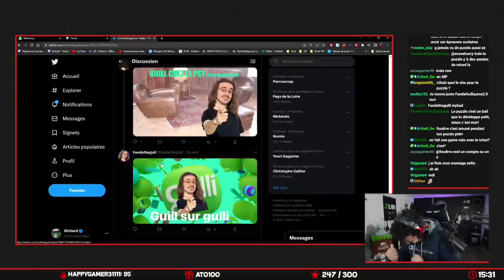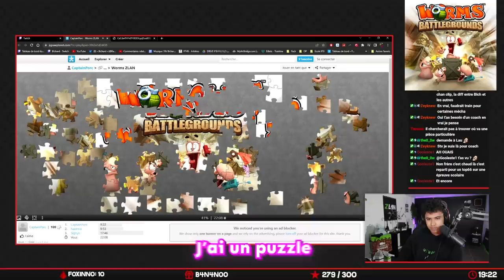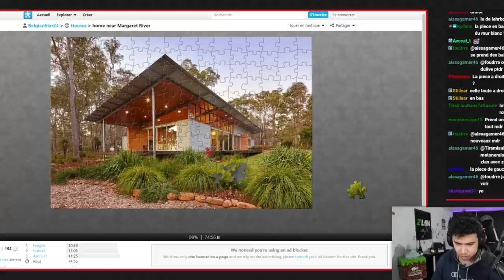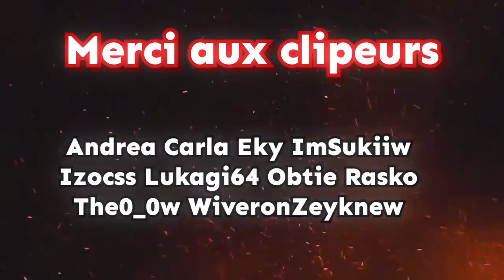JE N’AI TELLEMENT PAS DE CHANCE… | ZLAN 2023, L’entraînement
Je n'ai tellement pas de chance...

•➤ La Zlan arrive ce week-end ! Pour fêter ça, je vous propose un petit best-of de mes entraînements ! Au programme du rire et du try hard !

•➤ Montage & miniature :

✦ Monteur : @Nissoku
✦ Miniature : PSEUDO